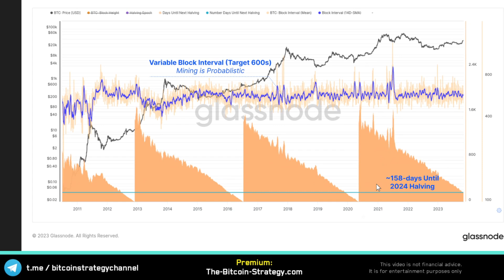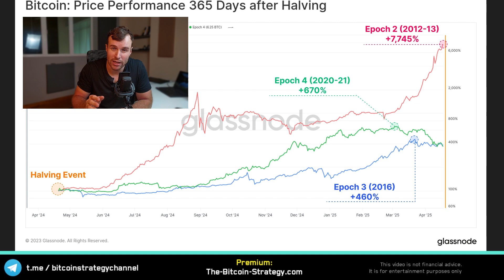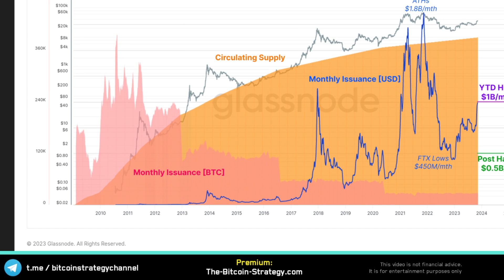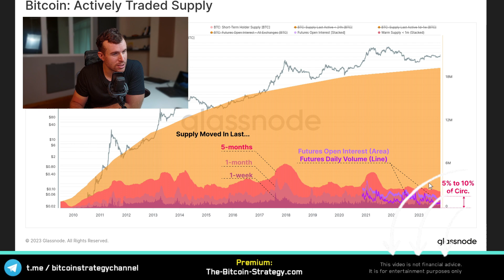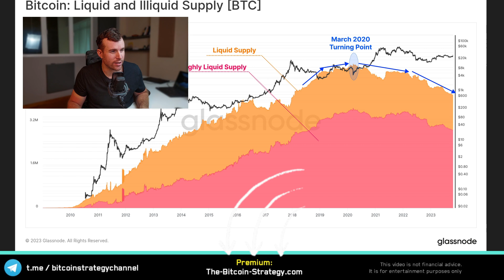Bitcoin Halving 🤔 What To Expect